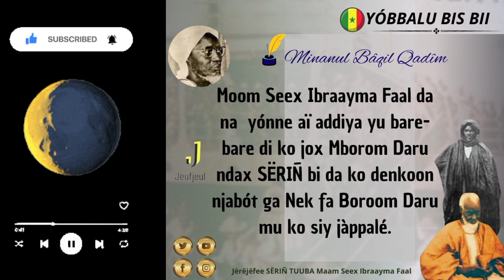TALAATAY: sa Maam Seex Ibraayma Faal...